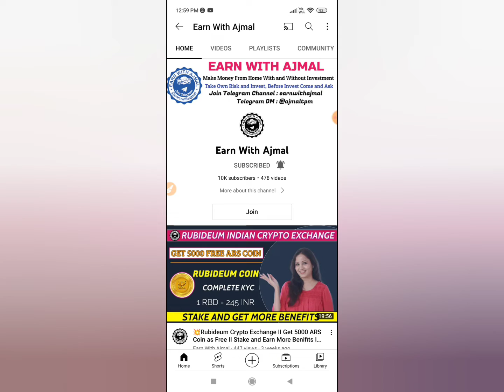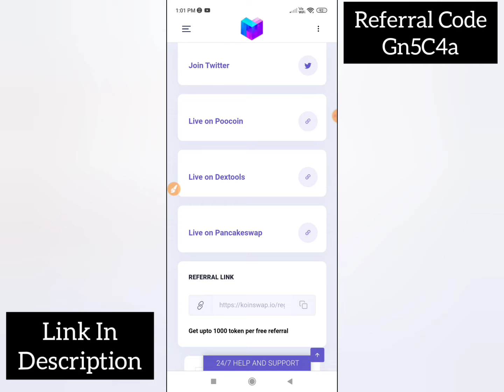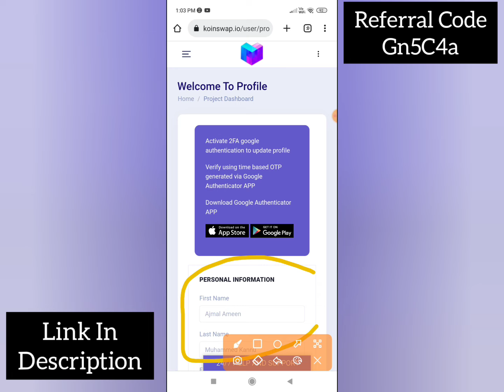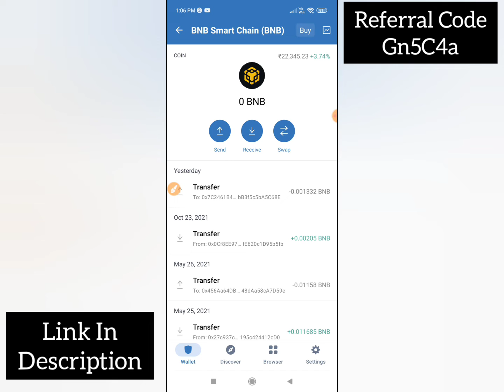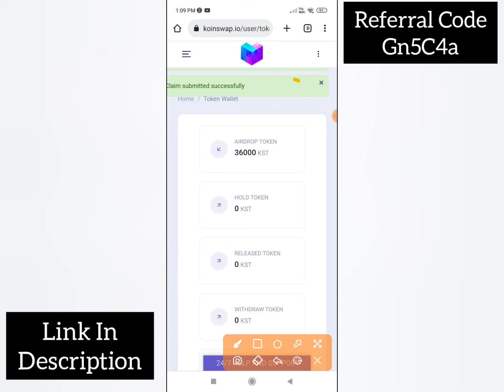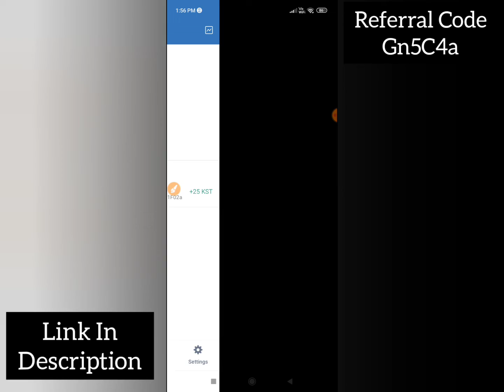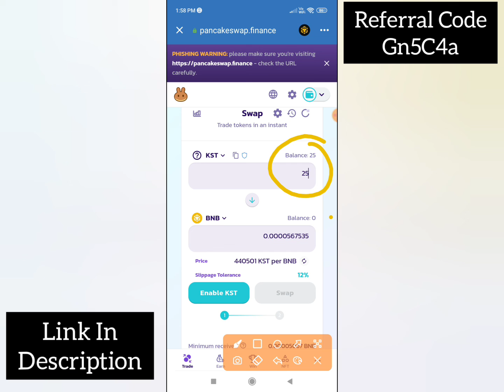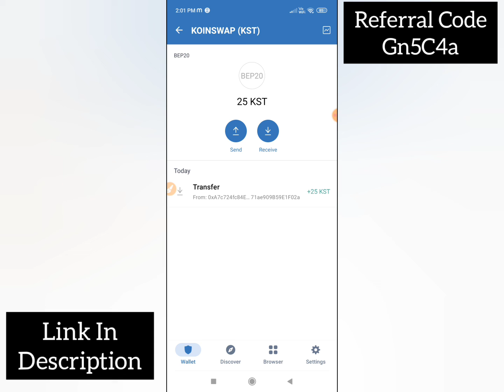💢How to Withdraw KST Airdrop Token II Koinswap Token II Listed in Pancakeswap II Earn With Ajmal💢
*xxxxxxxxxxxxxxxxxxx*

⭐️Some Trusted Indian Exchange Link⭐️
xxxxxxxxxxxxxxxxxxxxxxxxxxxxxxxxxxxxx

xxxxxxxxxxxxxxxxxxxxxxxxxxxxxxxxxx

1⃣ Before Invest any Site From My Channel Come and ask me in Telegram the site is Paying or Not.

2⃣ Any Site in Online Try to Invest with Minimum Amount once you satisfied Invest more.

3⃣ In online Each and Every site have 100% Risk, So if you ready to take risk you can Invest in online otherwise Don't Invest Money in Online.

4⃣ I can't work offline, So I Invest online and earn Money at my own Risk.

5⃣ Don't ask any Warranty or Guaranty for your Investment to me.

6⃣ I am not responsible for any money you lose in online

7⃣ So think Multiple times before Invest in online.

x_______________________x